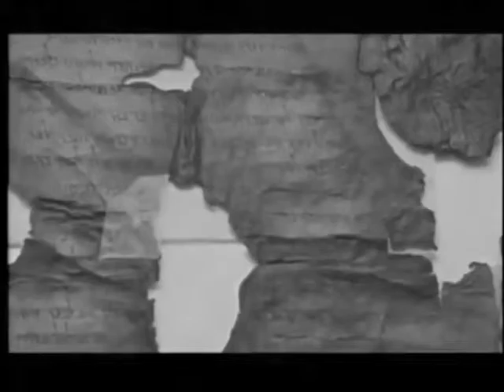Kaos Anubis-Torn Transcripts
From the Album "The Wordsmith"
Torn Transcripts Produced by Trahern Moore & Anthony Carpenter
Written By A Carpenter & T Moore